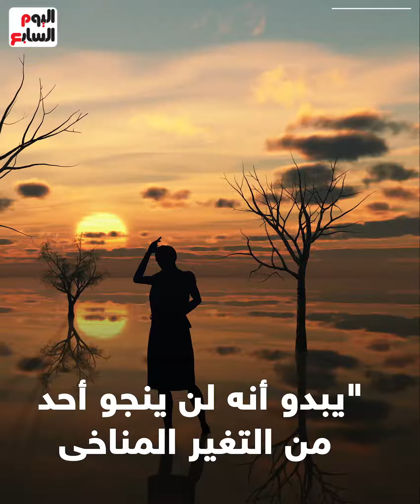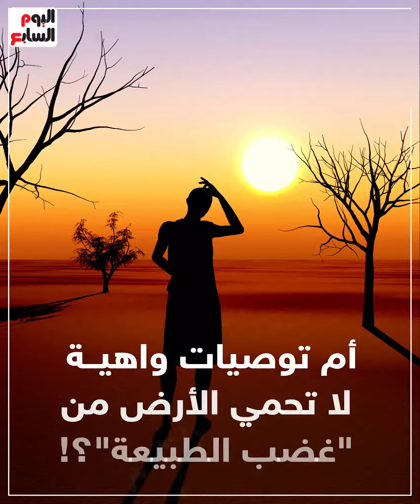"غضب الطبيعة".. سيناريو صادم ينتظر أفريقيا 2040